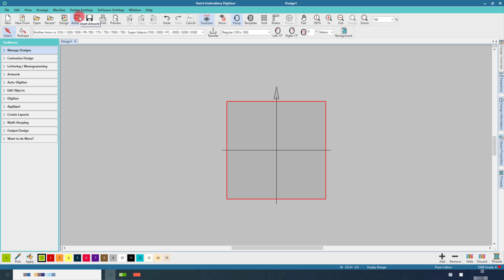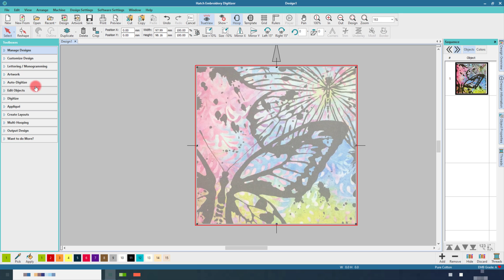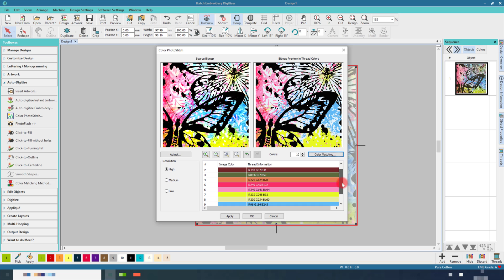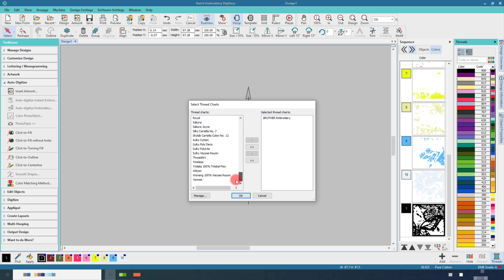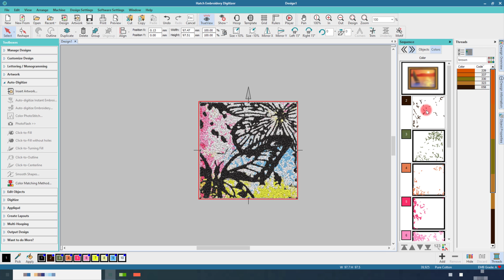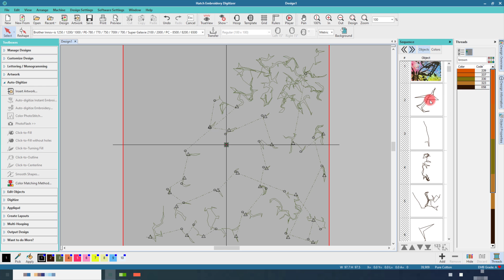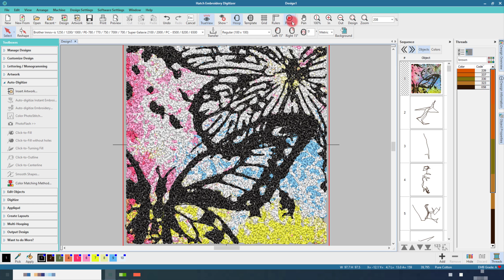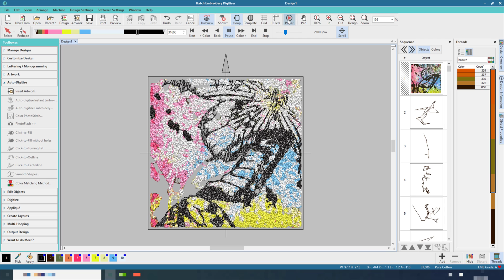Using the Color PhotoStitch Feature in Hatch Embroidery Digitizer Software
In this video I will share with you how I turned a screen printed canvas into a machine embroidered work of art using the Color PhotoStitch feature in Hatch Embroidery Digitizer.

Table of Contents:

00:00 - Introduction
00:17 - Set Up & Color PhotoStitch Process
03:21 - Recolouring The Design
04:48 - Resequencing The Design
09:36 - Using the Stitch Player
10:14 - The Finished Result
10:25 - End Credits